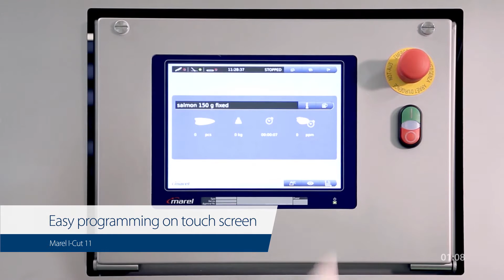Κοπή Φιλέτου Σολομού σε Ϊσο Βάρος I-Cut 11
Κοπή σολομού και φιλέτων ψαριών σε ίσο βάρος από το compact κοπτικό της Marel τύπου I-Cut 11.

Μάθετε περισσότερα από την Ν.Α. ΜΑΚΕΛΗΣ.

Ν.Α. ΜΑΚΕΛΗΣ
Κρυονέρι Αττικής
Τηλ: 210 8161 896